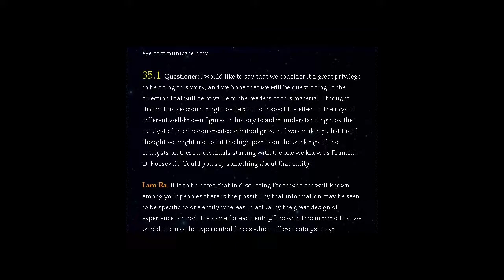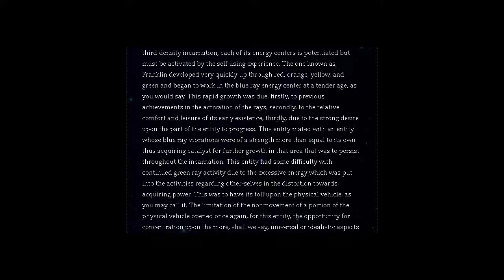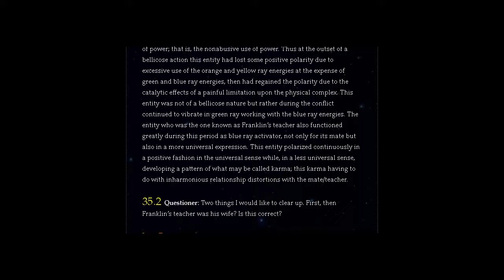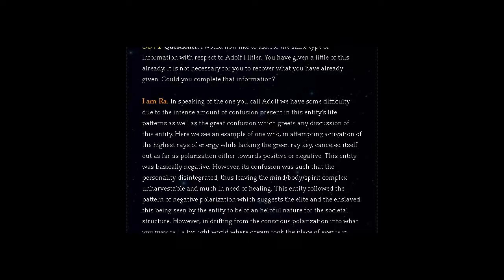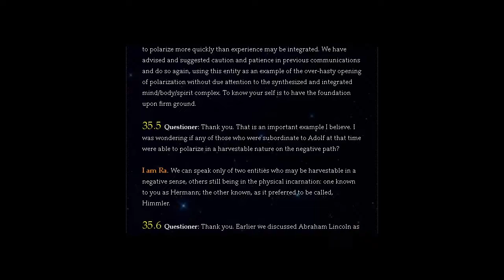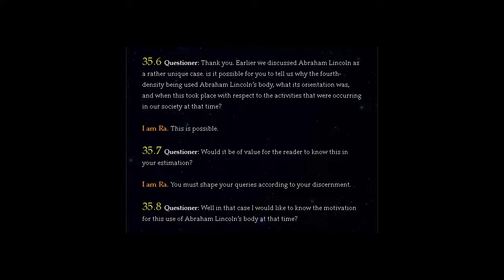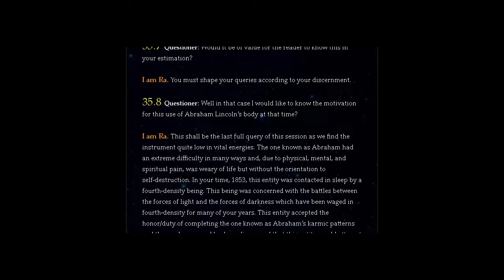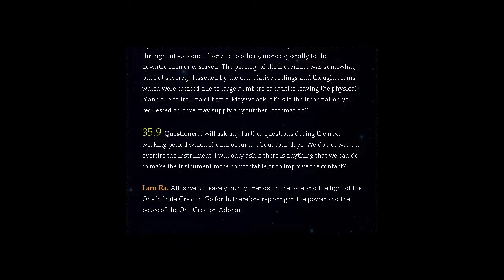THE LAW OF ONE | SESSION 35